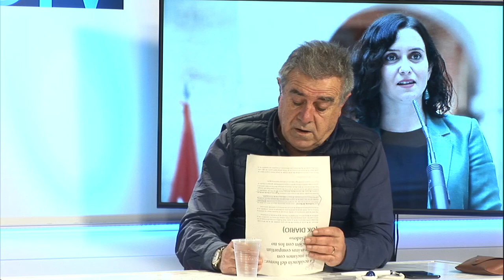GRACIANO PALOMO estalla contra las mentiras de Sánchez: España tiene que salir a la calle y echarle